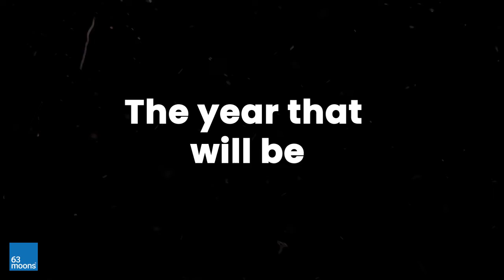How was 2021 for Brokerage Technology Solutions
What a fantastic year that went by for team BTS and an exciting new year coming up with lots of new innovations and launches! Wishing you all a very happy new year.